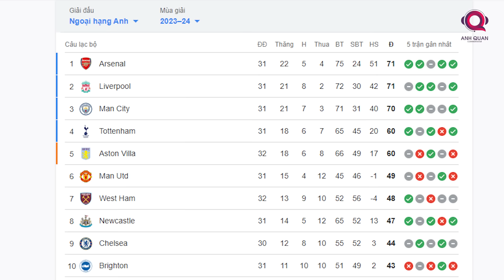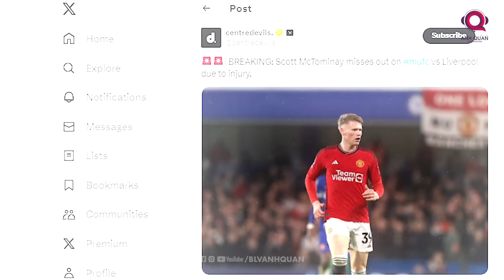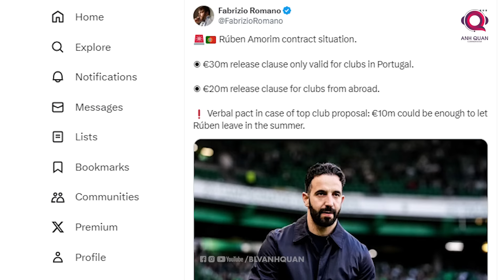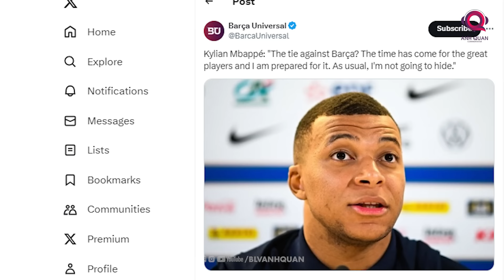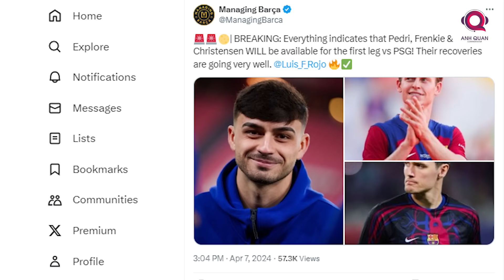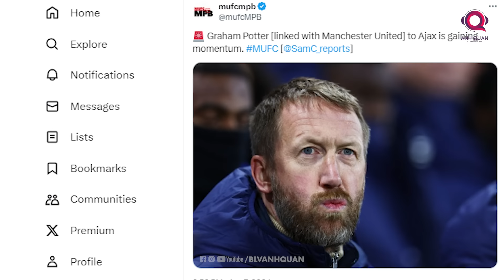TIN BÓNG ĐÁ 8/4: MAN UTD CHIA ĐIỂM VỚI LIVERPOOL, CHELSEA BỊ SHEFFIELD CẦM HÒA, TOTTENHAM CÓ 3 ĐIỂM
Kết quả đại chiến manchester United và Liverpool sẽ là mở màn bản tin ngày 8 tháng 4. Bên cạnh đó, cập nhật về nhiều cuộc thư hùng khác cùng các thông tin liên quan những ông lớn cũng sẽ có mặt trong clip dưới đây. Cảm ơn các bạn đã đến với kênh BLV Anh quân news và chúng ta hãy bắt đầu ngay bây giờ